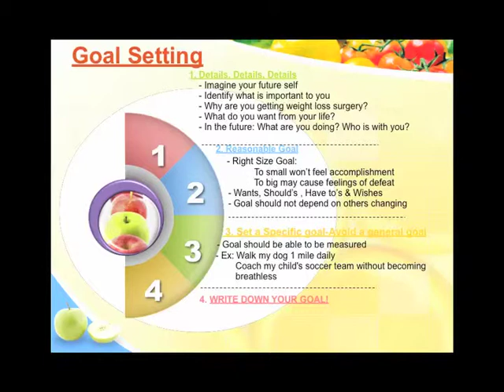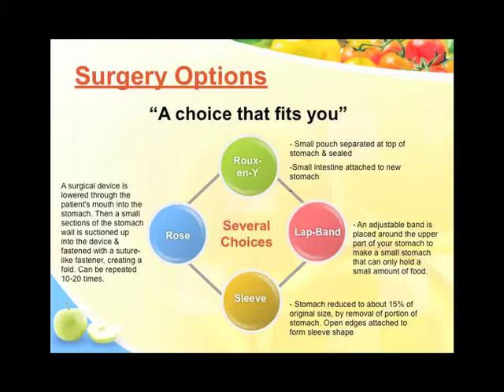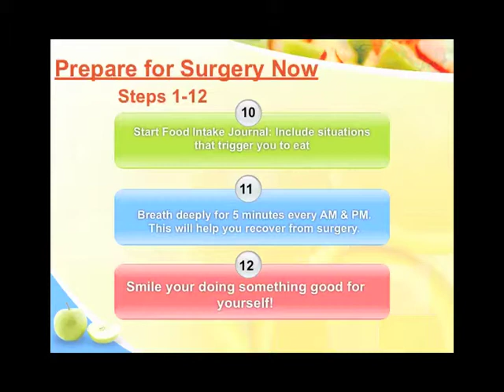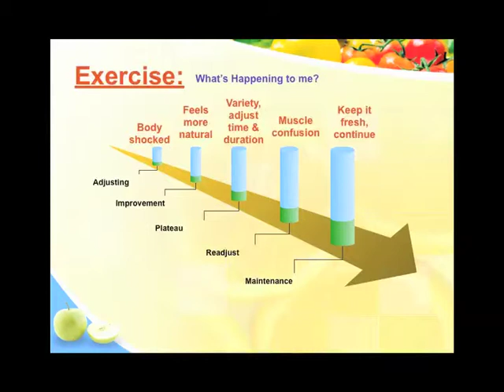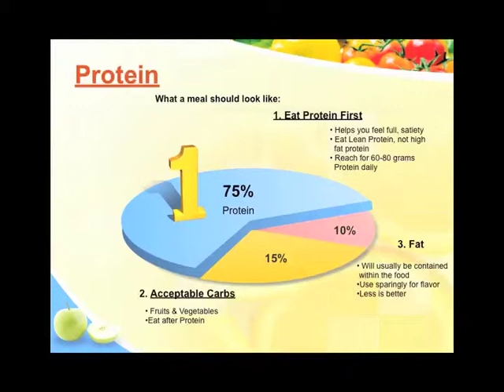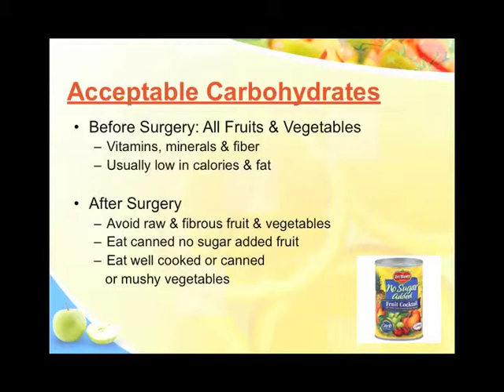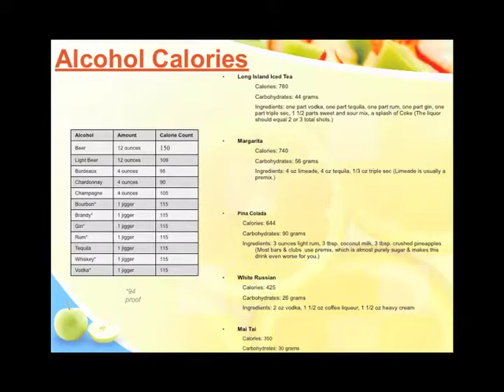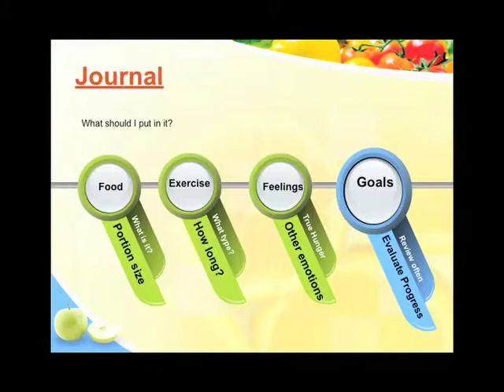Blossom Bariatrics B.mov